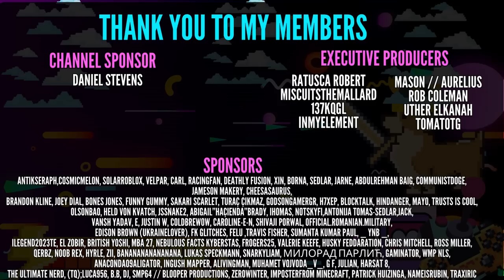125 Player Free For All Territorial IO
12k Clan Wars 6/10 9:30am Pacific

12.5k Clan Wars 6/17 9:30am Pacific